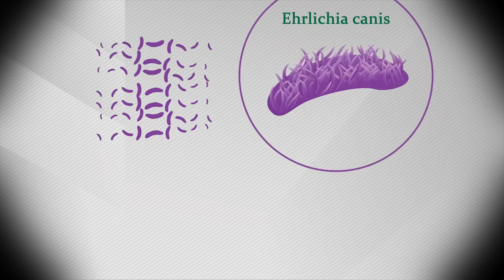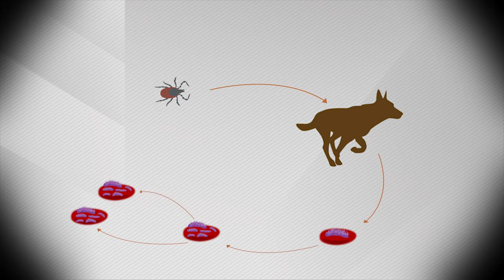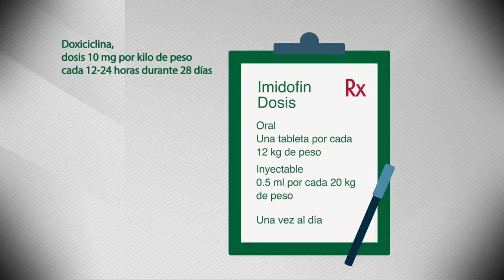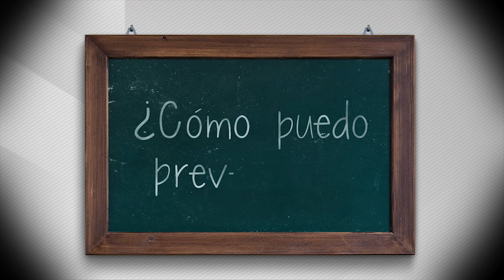Infografía sobre la Ehrlichiosis Canina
Te compartimos nuestra infografía sobre como combatir las garrapatas en tu perro que provocan la Ehrlichiosis Canina.